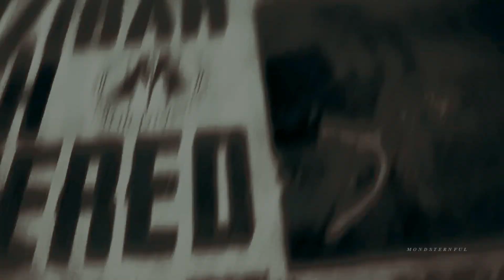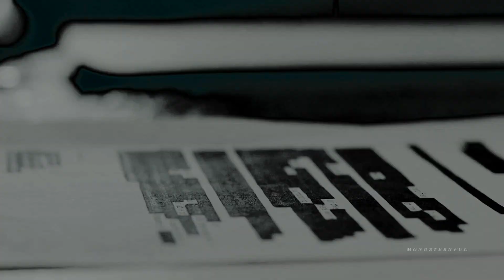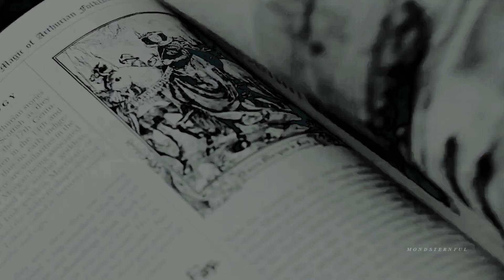🐍 SLYTHERIN | Walking with the Snakes in the Gras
Here is the dark one !! 🐍
I Love this so song so much for the Theme.
It fit so well. The scenes search was a mess . It took me hours. This Coloring is the best and i change it a little but goes to LaurenMichelle ! Thank you also for inspire me for this theme. You have the best videos about Slytherin Pride ! This video took me so long and i change allot of scenes twice. Also there so much big cuts all the time, that i hat to change allot all the time.

I made a video about Slytherin Pride for some time but I put it down because I don´t like it allot. This one is also not the best but much better. I Jope you will like this. ❤️ I Hope you are all fine these times.

Theme: Slytherin Pride | Asthetic
Coloring: LaurenMichelle [with changes]

Kategorie